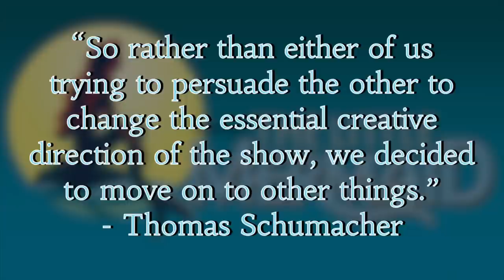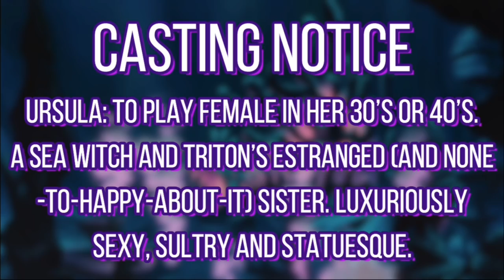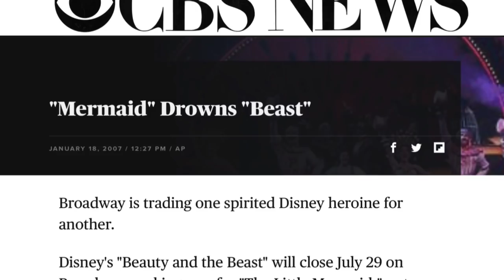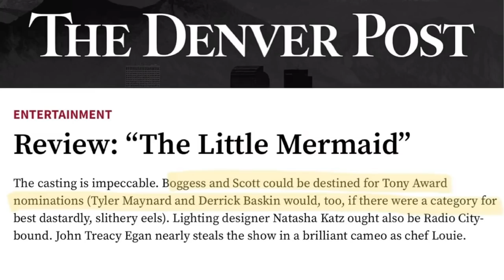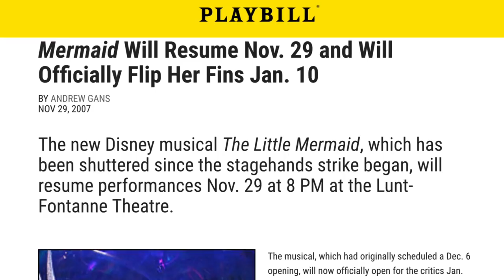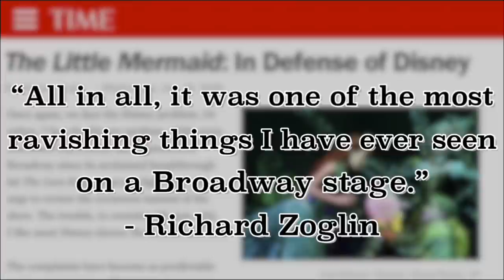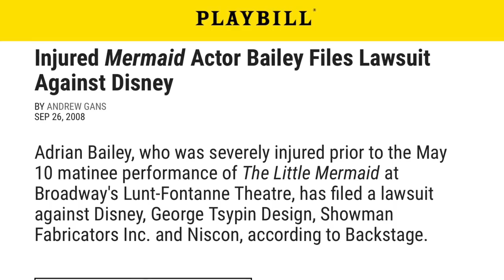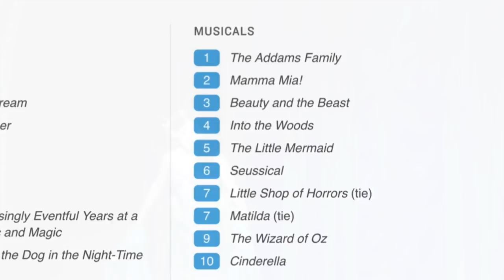Behind The Ears: The History of THE LITTLE MERMAID on Broadway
We’re going under the sea on this episode of Behind The Ears! Learn all about Disney’s Broadway production of THE LITTLE MERMAID from two of the show’s stars, Tony Award Nominee Derrick Baskin & Zakiya Young!

Follow Derrick Baskin on Instagram: @derrick.baskin
Follow Zakiya Young on Instagram: @officialzakiyayoung

Behind The Ears takes a deep dive into the history of Disney’s hidden gems. From movies, to television, to Broadway and beyond, we’ll explore lesser known Disney projects and take a look at where they fit in the Disney legacy. Come Behind The Ears with us!

CHAPTERS
0:00 Intro
1:52 Early Development
3:12 Creative Team
4:33 Finding The Cast
7:20 Derrick Baskin
8:13 Zakiya Young
9:59 A Diverse Cast
11:54 Swimming Onstage
13:44 Costumes
14:42 Out of Town Tryout
17:34 Preparing for Broadway
18:02 The Stagehands Strike of 2007
18:49 Opening Night
19:15 Critics Reviews
22:23 Adrian Bailey
23:42 Tony Nominations
24:06 2008 Recession
24:43 The Little Mermaid Closes on Broadway
26:04 Other Productions
27:32 Conclusion